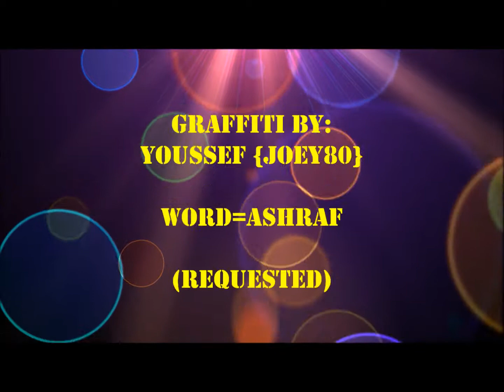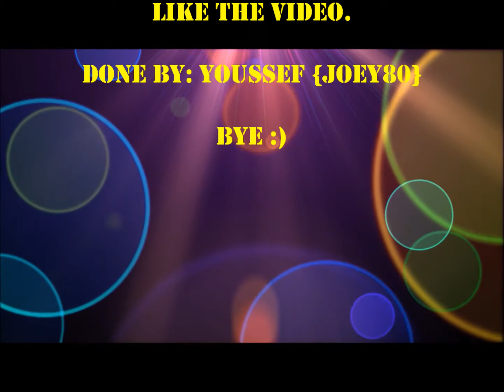Graffiti by ( Youssef {Joey80} ) - word=Ashraf #14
Please like on facebook:
Facebook.com/JoeyEighty